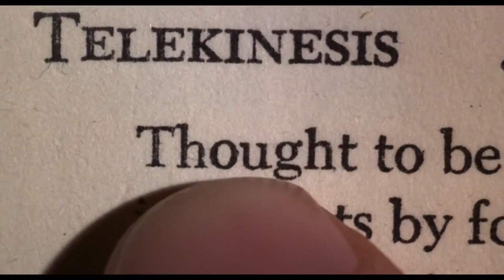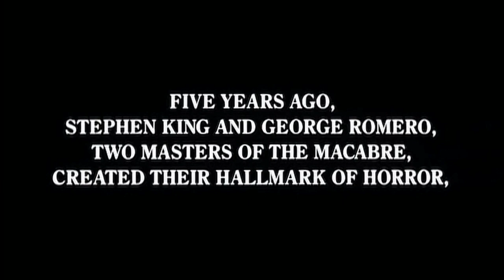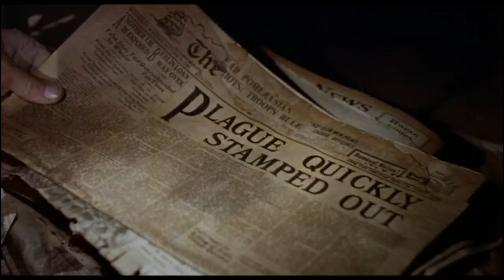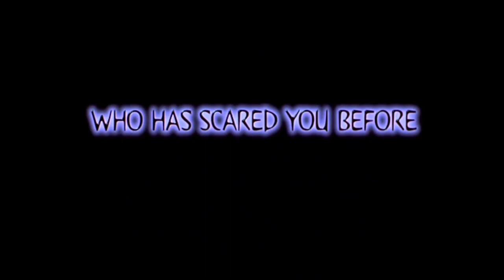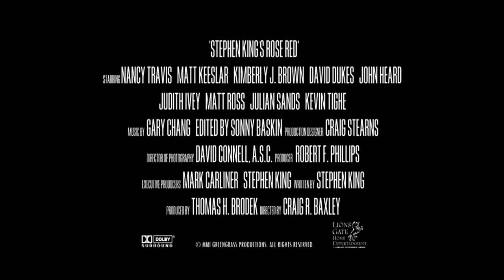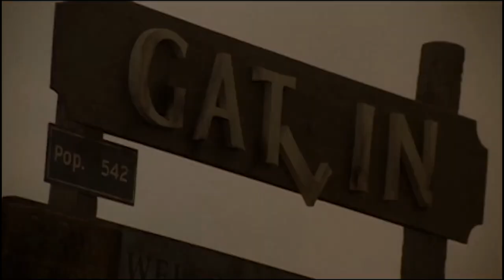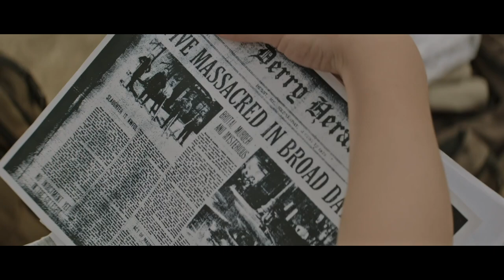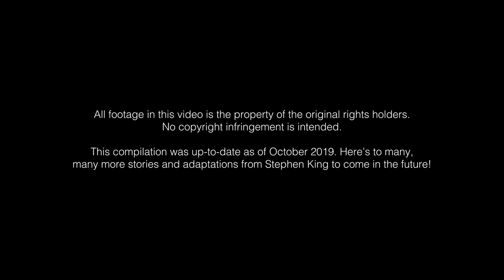Stephen King Film & TV Trailerthon (3 hours!)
An chronological compilation of trailers for every film and TV series/miniseries written by Stephen King or adapted from the work of Stephen King, including tenuously-related sequels and spin-offs, as of October 2019. (This replaces an earlier version of this video that was accidentally missing the trailer for Pet Sematary Two. This video may or may not be updated with future films/TV series at a later date.)

This video adheres to the following rules:
- Trailers run in chronological order as represented through King's IMDB page (mostly).
- TV series are only represented by trailers for their first seasons.
- No TV series with only one or two King-related episodes (e.g. The X-Files, Tales from the Darkside), except for the new Creepshow series since he created the original concept.
- No dollar babies, otherwise we'd be here all day.
- No uncredited adaptations from Bollywood or elsewhere.
- No Creepshow 3 because f*ck that movie. I mean, I've included Lawnmower Man 2 and the Mangler sequels for a laugh, but seriously, f*ck Creepshow 3.

Jump to a trailer here:
0:28 - Carrie (1976)
2:28 - Salem's Lot (1979)
5:52 - The Shining (1980)
7:22 - Creepshow (1982)
8:52 - Cujo (1983)
10:37 - The Dead Zone (1983)
12:44 - Christine (1983)
13:40 - Children of the Corn (1984)
15:00 - Firestarter (1984)
16:27 - Cat's Eye (1985)
17:53 - Silver Bullet (1985)
19:19 - Maximum Overdrive (1986)
21:23 - Stand By Me (1986)
23:39 - Creepshow 2 (1987)
25:18 - A Return to Salem's Lot (1987)
25:53 - The Running Man (1987)
27:22 - Pet Sematary (1989)
29:24 - Tales From The Darkside: The Movie (1990)
31:10 - Graveyard Shift (1990)
32:34 - IT (1990)
33:55 - Misery (1990)
36:14 - Sometimes They Come Back (1991)
38:41 - Golden Years (1991)
39:13 - The Lawnmower Man (1992)
41:14 - Children of the Corn II: The Final Sacrifice (1992)
43:18 - Sleepwalkers (1992)
45:09 - Pet Sematary Two (1992)
46:24 - The Dark Half (1993)
48:01 - The Tommyknockers (1993)
50:06 - Needful Things (1993)
52:05 - The Stand (1994)
54:24 - The Shawshank Redemption (1994)
56:41 - The Mangler (1995)
58:01 - Dolores Claiborne (1995)
1:00:19 - The Langoliers (1995)
1:02:08 - Children of the Corn III: Urban Harvest (1996)
1:04:49 - Lawnmower Man 2: Beyond Cyberspace (1996)
1:06:37 - Sometimes They Come Back... Again (1996)
1:08:04 - Children of the Corn IV: The Gathering (1997)
1:09:14 - Thinner (1997)
1:10:54 - Quicksilver Highway (1997)
1:13:01 - The Night Flier (1997)
1:14:32 - The Shining (1997)
1:15:34 - Ghosts (1997)
1:16:41 - Trucks (1997)
1:18:11 - Children of the Corn V: Fields of Terror (1998)
1:19:17 - Apt Pupil (1998)
1:21:43 - Sometimes They Come Back... For More (1998)
1:23:16 - Storm of the Century (1999)
1:25:09 - The Rage: Carrie 2 (1999)
1:27:15 - Children of the Corn 666: Isaac's Return (1999)
1:28:05 - The Green Mile (1999)
1:30:23 - Hearts in Atlantis (2001)
1:32:48 - The Mangler 2 (2002)
1:34:11 - Children of the Corn: Revelation (2002)
1:35:17 - Rose Red (2002)
1:37:27 - Firestarter 2: Rekindled (2002)
1:40:45 - Carrie (2002)
1:42:44 - The Dead Zone (2002)
1:44:06 - Dreamcatcher (2003)
1:46:35 - The Diary of Ellen Rimbauer (2003)
1:48:09 - Secret Window (2004)
1:50:14 - Salem's Lot (2004)
1:51:14 - Kingdom Hospital (2004)
1:52:22 - Riding The Bullet (2004)
1:53:47 - The Mangler Reborn (2005)
1:54:27 - Desperation (2006)
1:55:48 - Nightmares & Dreamscapes (2006)
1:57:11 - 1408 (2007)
1:59:37 - The Mist (2007)
2:02:01 - N (2008)
2:03:10 - Dolan's Cadillac (2009)
2:04:47 - Children of the Corn (2009)
2:06:18 - Haven (2010)
2:07:39 - Bag of Bones (2011)
2:08:11 - Children of the Corn: Genesis (2011)
2:09:17 - Carrie (2013)
2:11:45 - A Good Marriage (2014)
2:13:36 - Mercy (2014)
2:14:44 - Big Driver (2014)
2:15:46 - Under The Dome (2015)
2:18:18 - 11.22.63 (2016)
2:19:57 - Cell (2016)
2:22:20 - The Dark Tower (2017)
2:24:58 - The Mist (2017)
2:26:34 - IT (2017)
2:28:58 - Gerald's Game (2017)
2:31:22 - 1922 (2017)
2:33:42 - Mr Mercedes (2017)
2:35:53 - Children of the Corn: Runaway (2018)
2:37:04 - Castle Rock (2018)
2:39:09 - Pet Sematary (2019)
2:41:07 - IT: Chapter Two (2019)
2:43:37 - Creepshow (2019)
2:45:14 - In The Tall Grass (2019)
2:47:36 - Doctor Sleep (2019)
2:50:01 - The Outsider (2020)

All footage in this video is property of the original rights owners.

This compilation is up-to-date as of October 2019. Here's to many, many more stories and adaptations from Stephen King to come in the future!